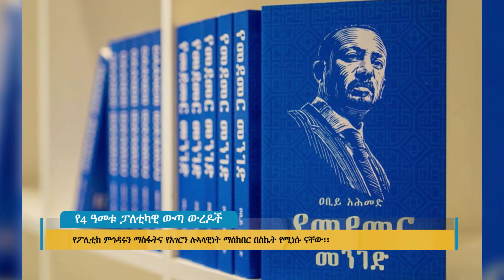የ4 ዓመቱ ፖለቲካዊ ውጣ ውረዶች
Arabic Facebook: تلفزيون والتا بالعربي Walta TV Arabic